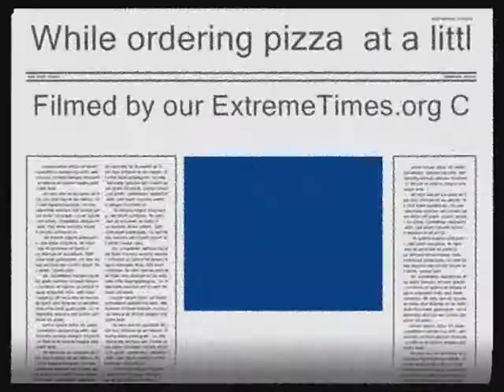Wonerful' Ensenada Band named Kid's Monster ExtrermeTimes Org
Kid band in Ensenada B.C. Mex we came across while ordering some food at a local place on the beach. Filmed by ExtremeTimes.Org cameras